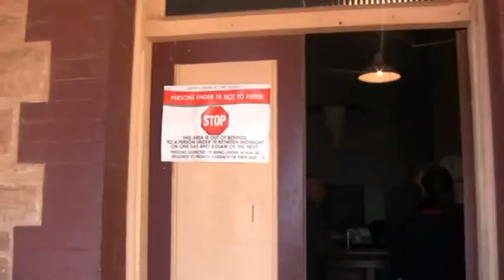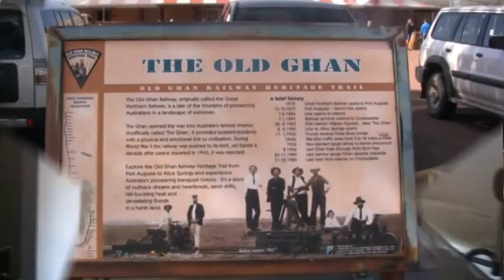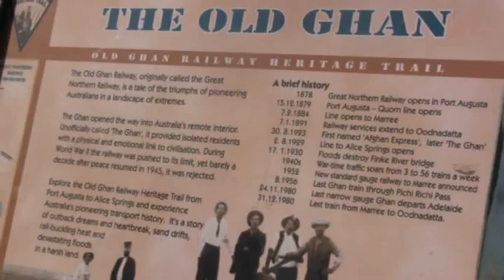Prairie Hotel Parachilna Southern Flinders Ranges South Australia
Parachilna has an official population of just seven but its remoteness adds to the pleasure of its one and only hotel. The Prairie Hotel is truly an oasis on the plains of the Flinders Ranges, some of the most ancient and fascinating formations on Earth. From the hotel, you can enjoy magnificent views of both the Ranges and the vast red desert plains sweeping toward Lake Torrens. Inside the hotel, you'll find great character,and charm.
The hotel and surrounding area has been used for many movie locations.